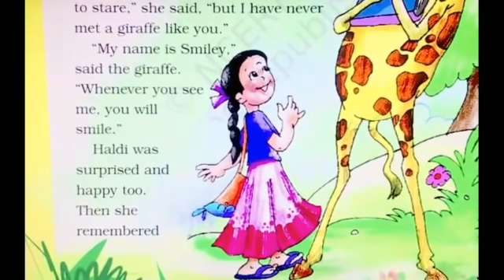Haldi's Adventure Reading part 1